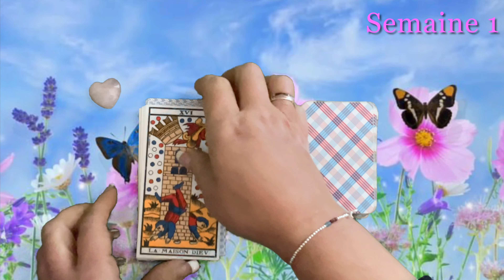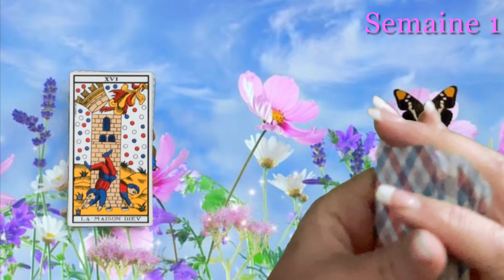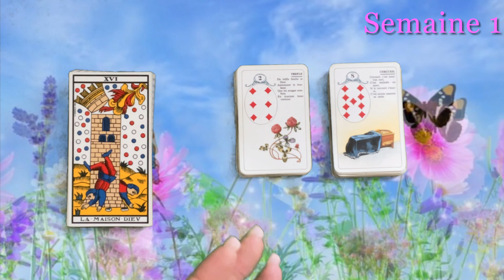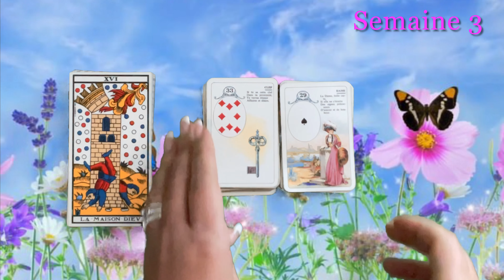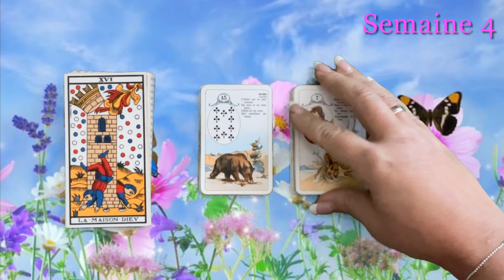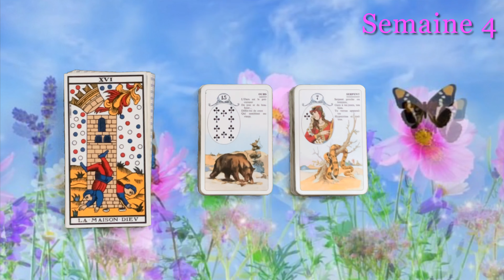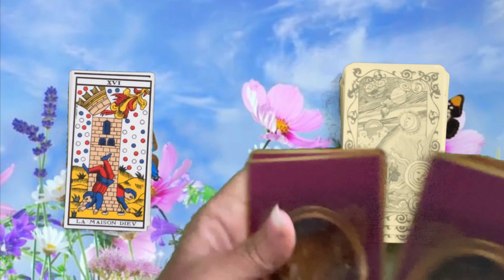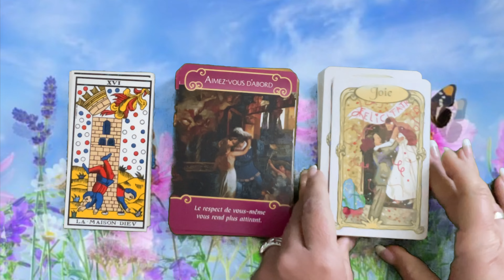GÉMEAUX ♊️ Avril « faites enfin ce que vous VOULEZ ! »😉